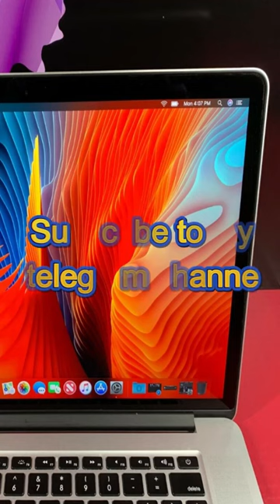Macbook Software DISCOUNT Lifetime License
The Cheapest Soft for Macbook
Link in profile header